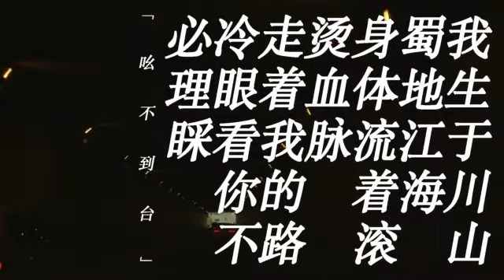[09/01/20] Vương Nguyên up bô | Không có mùa hè nào như mùa hè năm nay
Vương Nguyên up bô:

Một album
Một buổi hòa nhạc
Một quyết định
Một mùa hè